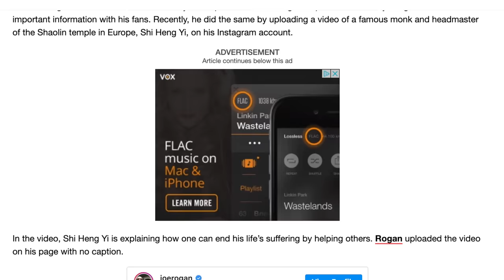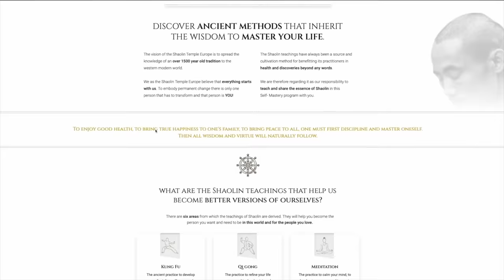Shaolin Master | Unlock Your Full Potential - Shi Heng Yi 2022 [ NEW ]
For more from Shi Heng Yi and his online training please check his
Special Thanks to The Shaolin Temple Europe for the additional footage.

And Yusuf Raja